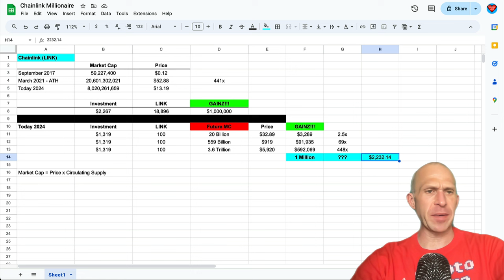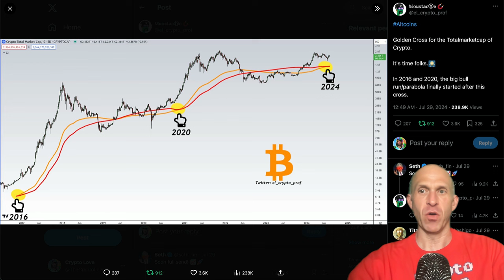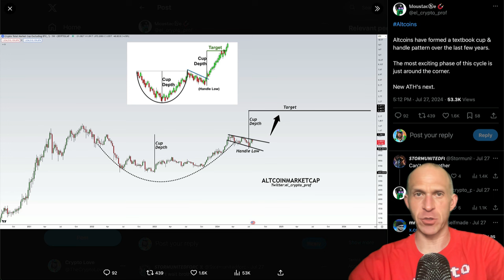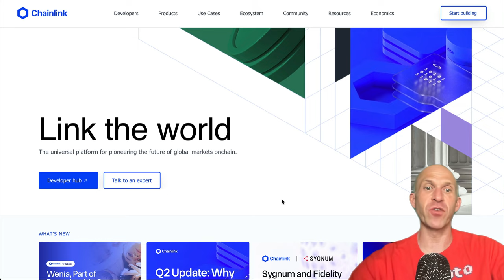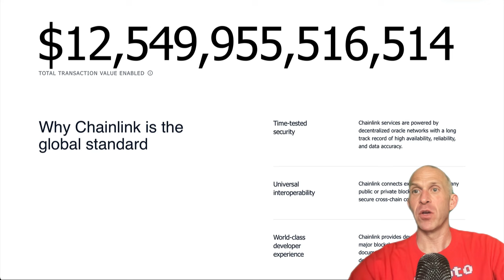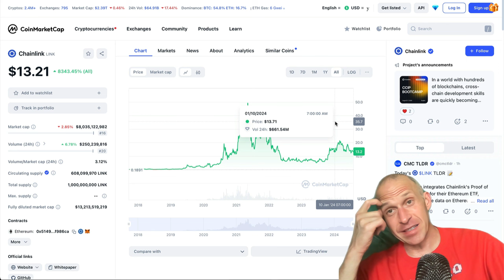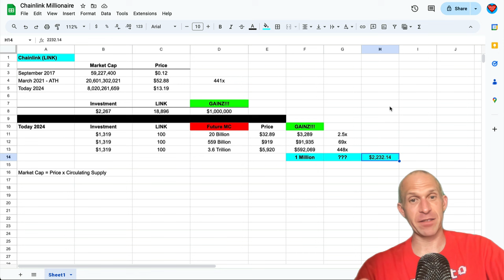What 100 CHAINLINK Coins Will Be Worth in 2025...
Chainlink LINK price prediction 2025. In this video, we’ll explore what 100 Chainlink $LINK coins might be worth in 2025! From market predictions to potential growth factors, we've got the inside scoop on everything you need to know about this emerging cryptocurrency. Don't miss out on the potential gains that LINK coins might offer in the coming years!